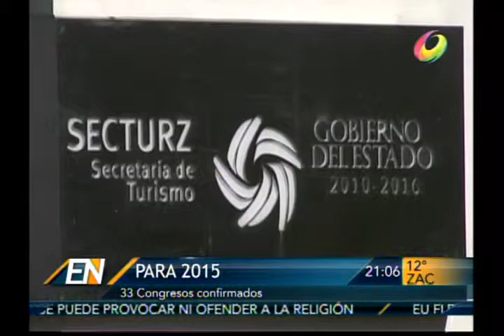El Noticiero - Congresos tienen mejor impacto en el turismo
Los congresos celebrados en Zacatecas han dejado buenos resultados hasta el moneto. Por ello ya se planean nuevos para este 2015